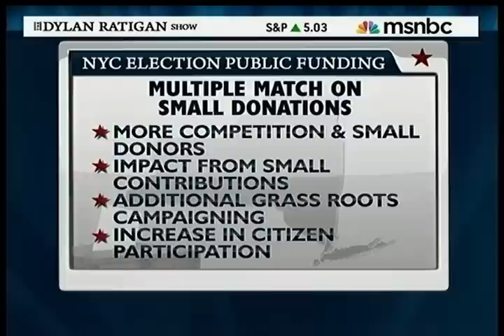Mark Meckler on the Dylan Ratigan Show on MSNBC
Mark Meckler appears on the Dylan Ratigan Show on MSNBC on April 24, 2012 to discuss the Campaign for Primary Accountability, the Pennsylvania primary election and the fact that the only way America can hold Congress more accountable is by voting in primary elections.